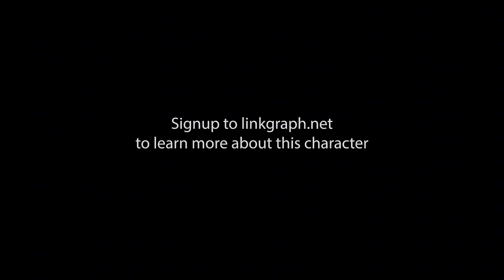Senior Engineer tries Vibe Coding.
Vibe Coding [Senior Engineer]

vibe coding
AI coding
Cuda
prompt engineering
cursor tricks
cursorrules
Programmer humor
Javascript humor
Programming jokes
Programming memes
js jokes
State of AI coding 2025
Senior Frontend Job Interview